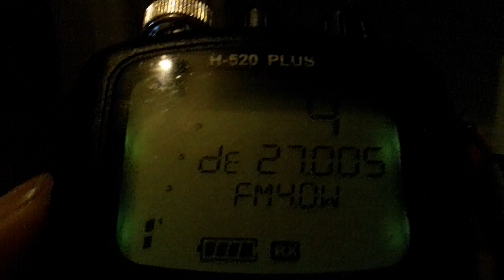DR.Schiwago Breitenberg 1.838m / 6.030feet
Dr.Schiwago Patrick and Edelweiss Tom from the mountains on channel 4 this evening (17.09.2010) sounding real good on the Intek 520 Handheld with Albrecht 27 antenna. Signal of between 5/9 depending on where you stood at the time. Good for them!!! Mountain CB Stations here always will be loud. Distance from my location? 109km roughly